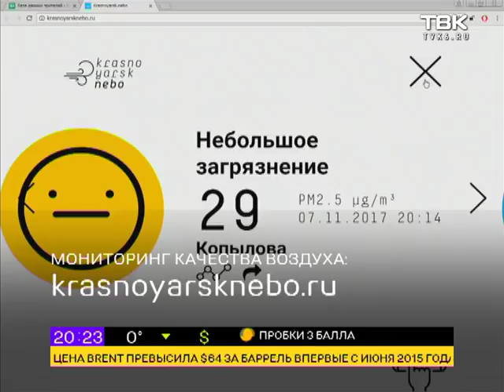Экология (7 ноября)